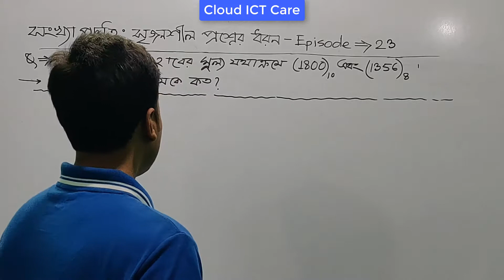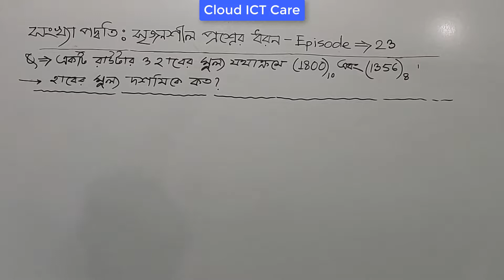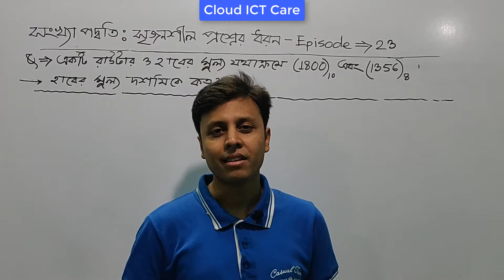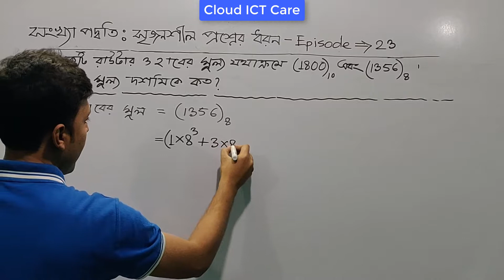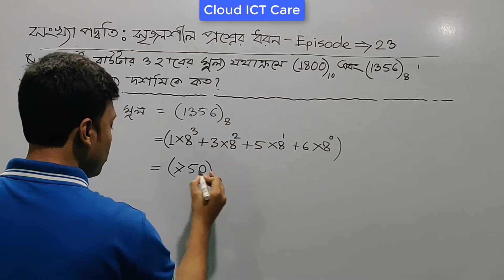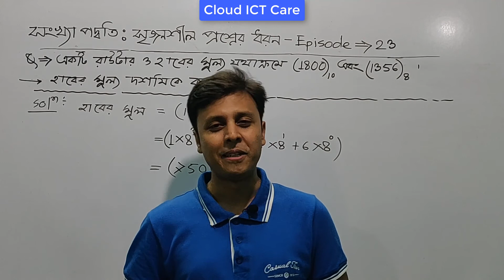HSC ICT : সংখ্যা পদ্ধতির সৃজনশীল প্রশ্ন (বোর্ড পরিক্ষায় ১০০% কমন )-Episode # 23 || Cloud ICT Care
1)    HSC ICT :  সংখ্যা পদ্ধতি (Number System) || How to Convert Decimal to Binary ( Episode -1 Part -1)

2)    HSC ICT :  সংখ্যা পদ্ধতি (Number System) || How to Convert Decimal to Binary ( Episode -1 Part -2)

3)    HSC ICT :  সংখ্যা পদ্ধতি (Number System) || How to Convert Decimal to Octal in Easy Method ( Episode -2 Part -1)

4)    HSC ICT : সংখ্যা পদ্ধতি ||  Number System – How to Convert Decimal to Octal in Easy Method ||  (Episode -2 Part – 2)

5)    HSC ICT : Number System – How to Convert Decimal to Hexadecimal in Easy Method ||  (Episode -3)

6)    HSC ICT : Number System – How to Convert Binary to Decimal in Easy Method ||  (Episode -4)

7)    HSC ICT : Number System – How to Convert Octal to Decimal in Easy Method ||  (Episode -5)

8)    HSC ICT : Number System – How to Convert Hexadecimal to Decimal in Easy Method -Episode # 6 || Cloud ICT Care

9)    HSC ICT : Number System – How to Convert Octal to Binary in Simple Technique -Episode # 7 || Cloud ICT Care

10)    HSC ICT : Number System – How to Convert Binary to Octal in a Simple Technique -Episode # 8 || Cloud ICT Care

11)    HSC ICT : Number System – How to Convert Hexadecimal to Binary in a Simple Technique -Episode # 9 || Cloud ICT Care

12)    HSC ICT : Number System – How to Convert Binary to Hexadecimal very easily -Episode # 10 || Cloud ICT Care

13)    HSC ICT : Number System – How to Convert Octal to Hexa in a Simple Technique -Episode # 11 || Cloud ICT Care

14)  HSC ICT : সংখ্যা পদ্ধতির বিশেষ নিয়মাবলীর যোগ - The addition of special rules to the number system - Episode # 12 || Cloud ICT Care

18)  HSC ICT : Easy Tricks of Octal addition  ( অক্টাল যোগ / Octal jog ) - Episode # 16 || Cloud ICT Care

19)  HSC ICT : Easy Tricks of Hexa addition  ( হেক্সা যোগ / Hexa jog ) - Episode # 17 || Cloud ICT Care

20)  HSC ICT : সংখ্যা পদ্ধতির সৃজনশীল প্রশ্ন (বোর্ড পরিক্ষায় ১০০% কমন ) - Episode # 18 || Cloud ICT Care

21)  HSC ICT : সংখ্যা পদ্ধতির সৃজনশীল প্রশ্ন (বোর্ড পরিক্ষায় ১০০% কমন ) - Episode # 19 || Cloud ICT Care

22)  HSC ICT : সংখ্যা পদ্ধতির সৃজনশীল প্রশ্ন (বোর্ড পরিক্ষায় ১০০% কমন ) - Episode # 20 || Cloud ICT Care

23)  HSC ICT : সংখ্যা পদ্ধতির সৃজনশীল প্রশ্ন (বোর্ড পরিক্ষায় ১০০% কমন ) - Episode # 21 || Cloud ICT Care

24)  HSC ICT : সংখ্যা পদ্ধতির সৃজনশীল প্রশ্ন (বোর্ড পরিক্ষায় ১০০% কমন ) - Episode # 22 || Cloud ICT Care

Information and communication technology has opened up to the world's poorest people in the face of the 21st century challenge. The key tool to build a digital Bangladesh is information and communication technology, and it is necessary to use this publicity to have skilled ICT knowledgeable human resources. The need for computer science is to create skilled human resources. Computer education is an essential and important subject in the present world. With the importance of this matter, Bangladesh Government has added the number 100 'Information and Communication Technology' as mandatory at the Higher Secondary level from the academic session 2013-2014. Although there are many important issues related to information and communication technology in the new syllabus, there is no initial idea about information technology and computer. But now many people who fall in the Eleventh class may have difficulty because there is no prejudice in this regard. So considering their case, on 1 January 2013, "Cloud ICT Care" started its good journey.